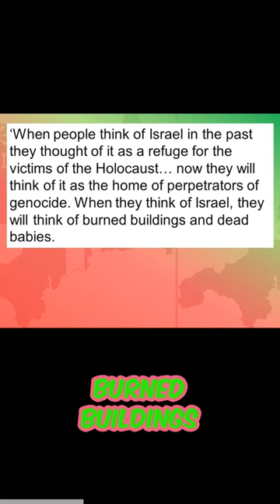Israel's image problem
The evidence against Israel's defence in The Hague this week, even from their OWN people amongst others is mounting up...
Right, so everything Israel have done since October 7th has been, so we’re told repeatedly by Israel, but certainly by our mainstream media as well, has been in retaliation for Hamas invading Israel, striking a music festival and the nearby agricultural settlements, the kibbutzes, where they also tell us Hamas committed horrendous acts of atrocity as they did so, much already debunked when clearly they had no time to spend, burning people alive for example, but people died, some almost certainly at the hands of Hamas and they did indeed take hostages as we know, but more and more scrutiny and investigation of that night has not only revealed a great many deaths were caused by Israel themselves, by admissions from Israel even, they’ve admitted it even if they didn’t necessarily mean to, but further analysis by others either in the know, from eyewitnesses, to survivors or to experts in such matter are all pointing the finger of blame squarely at Israel and not Hamas, so for how long can this carry on ignored, because although yes, we’re now counting down the days until the International Court of Justice open proceedings on all of this, but people are dying on a daily basis and it looks ever more possible, that this is all based on a bigger and bigger lie in and of itself ?
Right, so, there’s no denying Hamas went into Israel and took hostages and people died in the process. There is blame on both sides for this, but given how disproportionate the response by Israel was on Hamas for that, one night of incursion, followed by 3 months and counting of genocide, it matters as more information comes out implying more and more of the fatalities on the night of October 7th were due to Israeli actions rather than Hamas. The scale of the loss of life in Gaza has been immense, it’s beyond comprehension. 30,000 people dead and counting. If Israel was responsible for more of the deaths on October 7th though, then what they are doing now is even more objectionable than previously thought and lets remember here, Gaza and everybody in it Hamas and non Hamas affiliated alike, are prisoners of Israel. They have a right to resist that.
Anyway there’s a few instances I want to talk about where Israel being at fault on the night of October 7th is now verifiable.
First there was a gaffe by Netanyahu’s mouthpiece and former Israeli ambassador to the UK, Mark Regev.
When questioned on US news channel MSNBC by Mehdi Hasan regarding the number of Israeli deaths on the night of October 7th being revised down from what Israel had said previously, Regev said:
‘We had the number at 1,400 casualties and now we’ve revised that down to 1,200 because we understood that we had overestimated. We had made a mistake. There were actually bodies that were so badly burnt we thought they were ours. In the end they were Hamas terrorists.’
Right, so there were 1,400 bodies, but you accidentally counted 200 Hamas operatives amongst them because they were so badly burned.